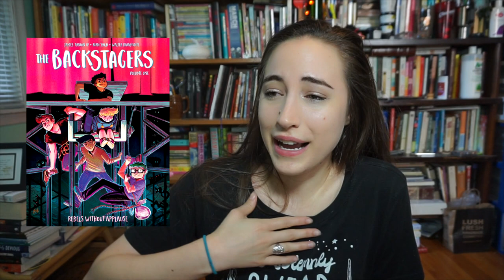BOOKTUBEATHON TBR 2018!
THE BOOKS:
The Backstagers vol 1 by Rian Sygh and James Tynion IV